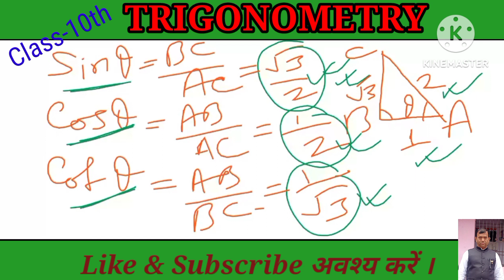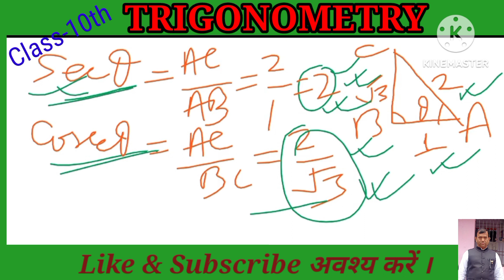Class-10th ll Math-Trigonometry-Ratios ll Chaper-5 ll Que-Ans-1 ll आसान-तरीका ll by-Ashok Sir